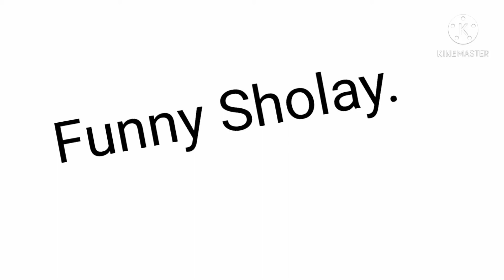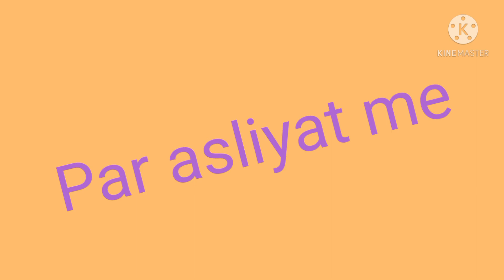FUNNY SHOLAY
A FUNNY CREATION, created by CREATIVE CHILDERNS THAT SHOW LITTLE KIDS CREATIVITY.